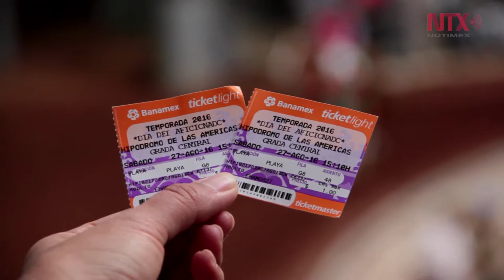“Día del Aficionado” en el Hipódromo de Las Américas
El Hipódromo de Las Américas festejó el sábado 27 a los
apasionados de las carreras de caballos, con el “Día del Aficionado”,
en una fiesta con música en vivo, sorpresas y competencias